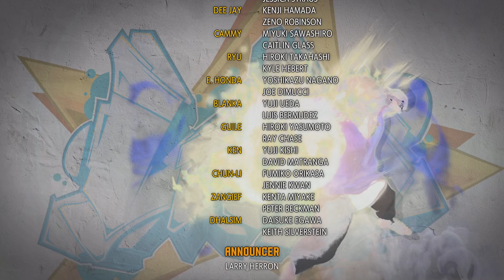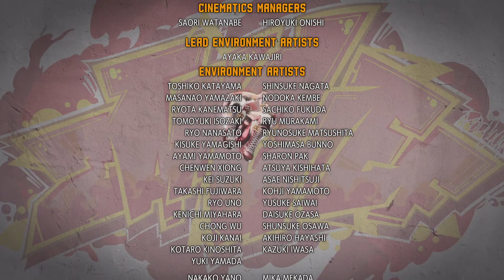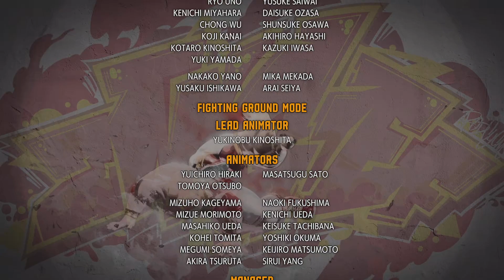Arcade mode with chun li